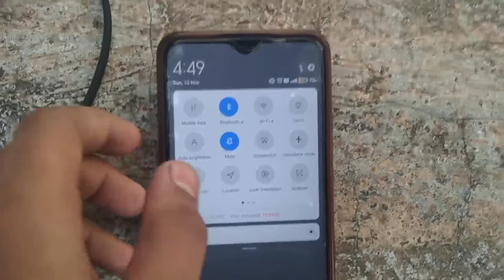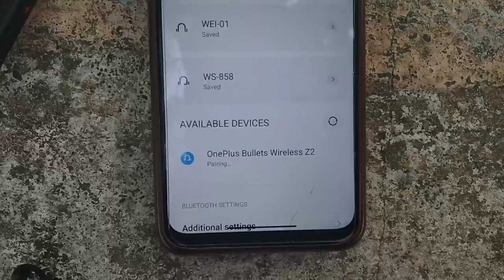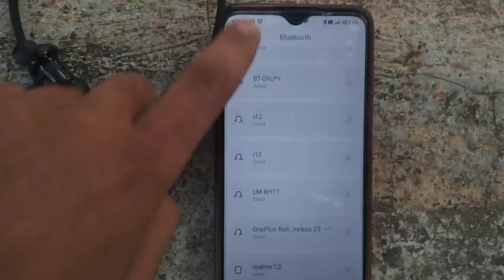How To Connect Bluetooth Headphones To Mobile | how to use bluetooth earphones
How to connect bluetooth headphones to mobile | how to use bluetooth earphones | how to connect bluetooth headphones to any mobile all this is covered in this video

About Video:-
Hello guy's if you want to know about bluetooth headphones connect kaise kare or how to connect headphone then this video is for you because in this video I have told you about how to use bluetooth headphones or how to connect bluetooth headphones to smartphone so please watch full video

1) How to connect bluetooth headphones to mobile
2) how to use bluetooth earphones
3) how to connect bluetooth headphones to any mobile
4) how to connect bluetooth headphones to mobile phone
5) how to connect bluetooth earphones to phone
6) how to connect bluetooth headphones to phone
7) how to connect bluetooth earphones to mobile
8) bluetooth headphones connect kaise karen
9) how to connect bluetooth earphone to mobile
10) bluetooth headphones kaise connect kare